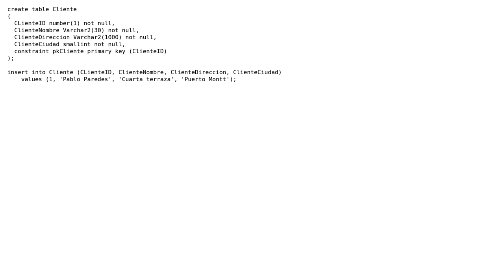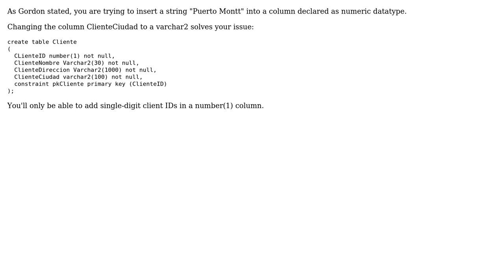How do i resolve invalid number ORA-06512 error in this in oracle sql?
With thanks & praise to God, and with thanks to the many people who have made this project possible! You are responsible for your own actions.